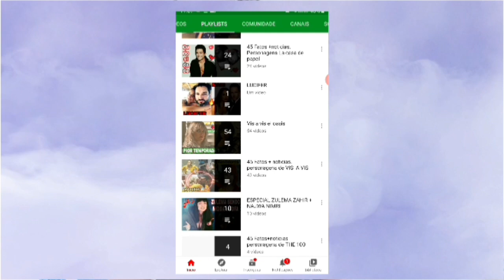"FATE: A SAGA WINX" TRISAL CHEGANDO? BLOOM vai achar seus país biológicos? NOVOS PERSONAGENS 2°tem.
Bora de teorias sobre a 2° temporada de FATE A SAGA WINX. Será que vem aí um novo trisal? NOVOS perosnagens ? Novos romances ? Corre para conferir... 😍🥰

Fate:asagawinx #2°temporada